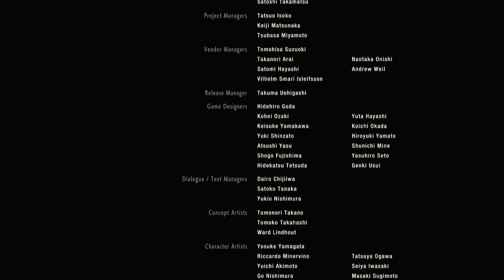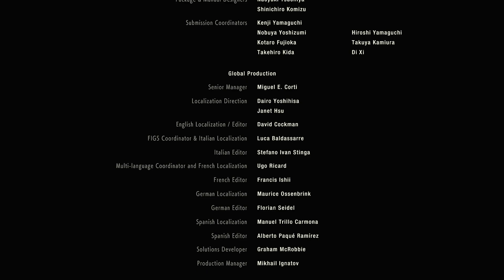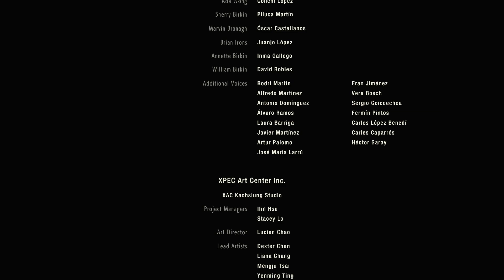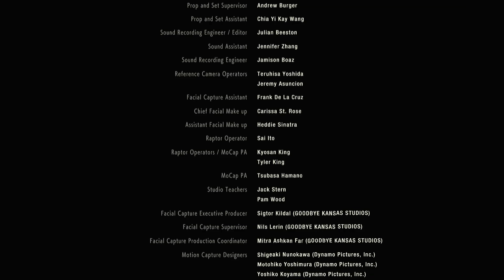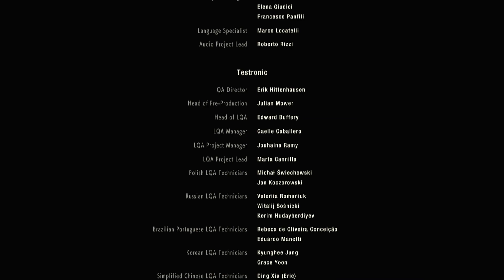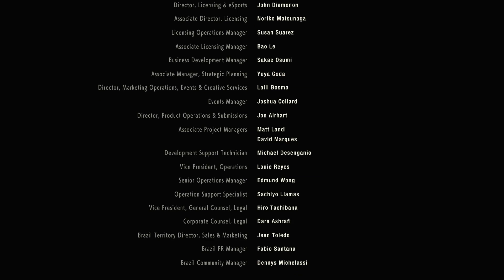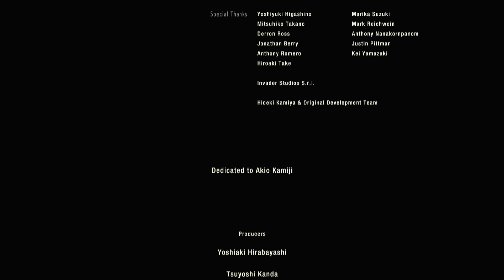Resident Evil 2 [Claire B Part 16]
Supports the channel but also let's this small channel know you are alive..
Most things are played on twitch so make sure to follow there.